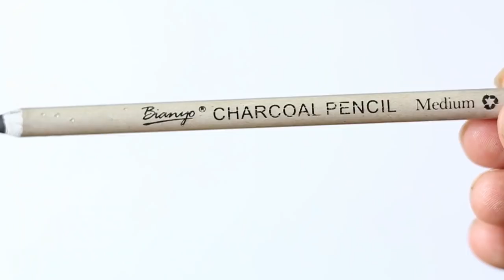Drawing ARIJIT SINGH using Charcoal Pencil ( Bianyo @ Rs 35/-)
With this Video I am starting a series of Charcoal pencil drawings, later I would review all the Charcoal pencils available in Indian market. I have chosen to draw amazing singer Arijit Singh for this drawing.

You may get the reference photo here, if you wish to draw with me;

Material Used
• Bianyo extreme soft Pencils
• Sketch Book
• Cutting Mat
• Mic i had used for voiceover
• Camera i had used

Follow me to see my Artworks and join DWV Artist Army!

Hey DWV Artist Army ! I am here to make you fall in lone with the artist within you. Art is meant to observing the beauty in everything around you. The ability to express it out in any form! It's fun and creative way of shouting out your thoughts to the world! Join DWV Artist Army today to shout out your thoughts to the world!

Stay on the daily grind! And keep Practicing!

Goal: 1 K yippie!!
Goal: 100K
Goal: 250k
Goal: 500k
Goal: 750k
Goal: 1M
Goal: 5M
Goal: 10M
Goal: 100M